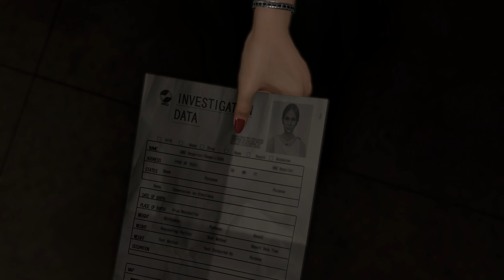Like a Dragon: Infinite Wealth Gameplay ITA Episodio 18 [PS5]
Nuova Collaborazione con Plaion Italia, mi raccomando massimo supporto per questa bellissima serie, il vostro Diablotex come sempre vi augura una buona visione :)

TAG XBOXLIVE:DIABLOTEX